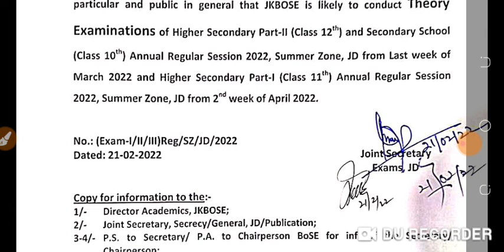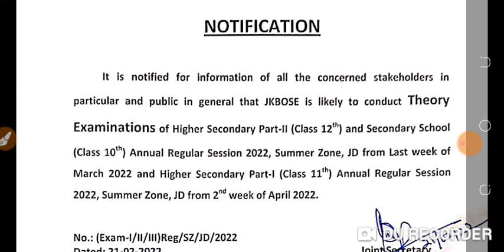Jkbose date sheet announced for class 10th 11th and 12th|jkbose exam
jkssb class iv DV|kon se document chaiya|online form nahi ha|original documents|cutoff|safe score|

Jkssb class iv 3400 vacancy big update by Manoj sinha|cutoff kya hoga|DV for class iv|name nahi ha|

school reopen big update in Jammu Kashmir|schools college coaching institute reopen|exam update |
school education institutions reopen update for all details
jkbose today news .jkbose today exam update
jkbose mass promotion
jkbise exam update
schools reopen in jammu Kashmir
jkbose tosya offical update

Jkbose today 2 offical notification|jkbose mass promotion update|jkbose result out|jkbose date sheet
jkbose exam in jammu division
jkbose Exam update in Kashmir division
jkbose mass promotion news .jkbose exam in winter zone
jkbose mass a promotion chance
jkbose date sheet for class 10th 11th and 12th class in Jammu Kashmir